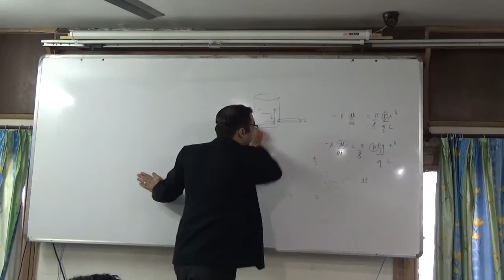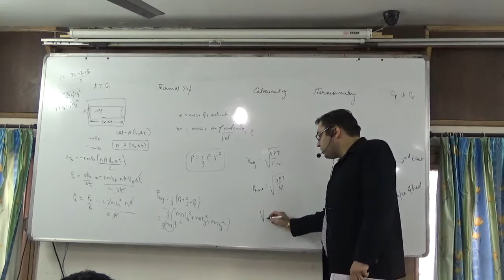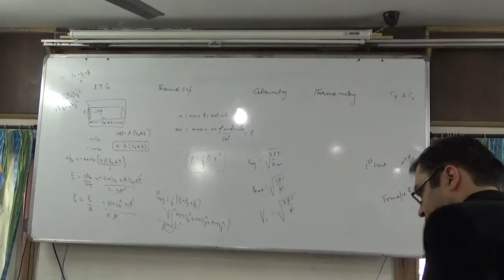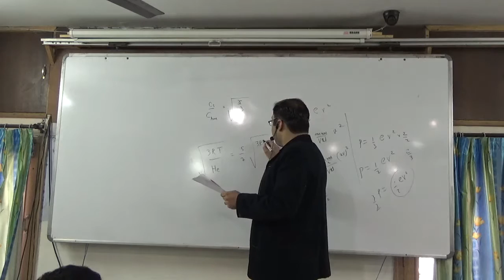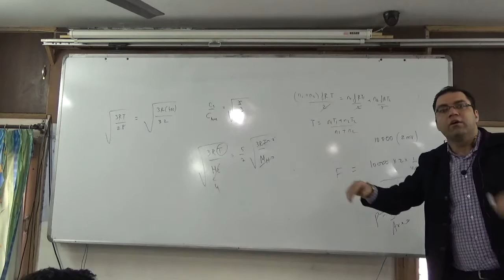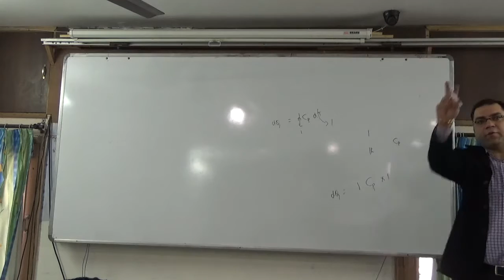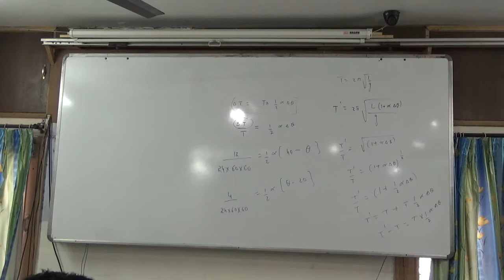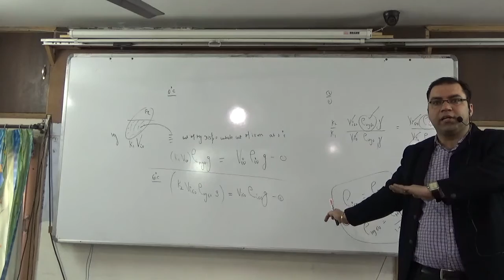7 revision thermodynamics revision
7 revision thermodynamics revision